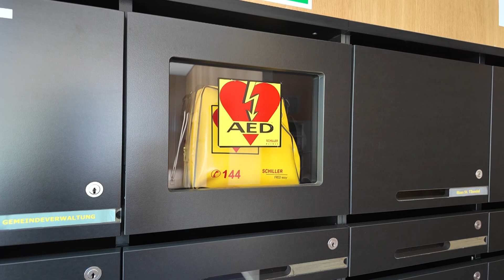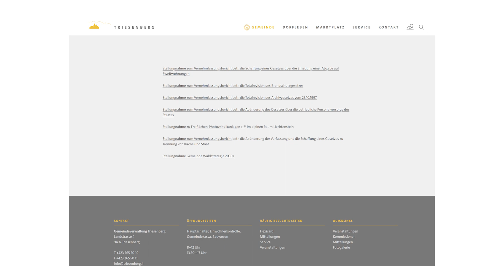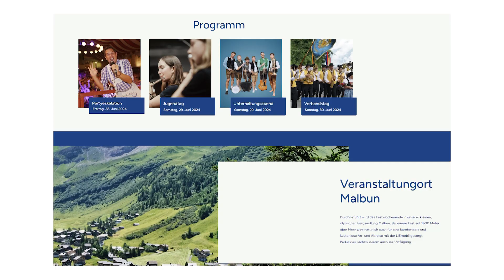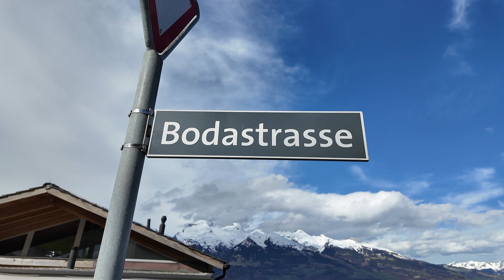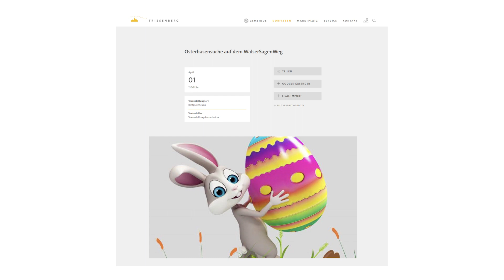240330 Neues aus dem Rathaus Triesenberg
Vorsteher Christoph Beck berichtet über die neusten Entscheide der beiden Gemeinderatssitzungen vom 27. Februar sowie 26. März 2024.